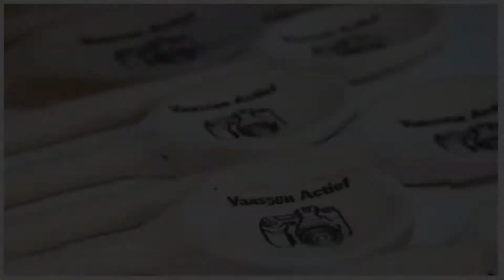Sponsor in de Spotlight 8